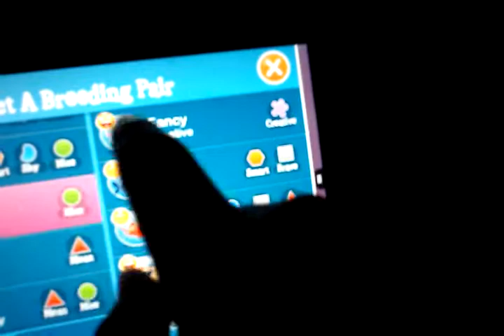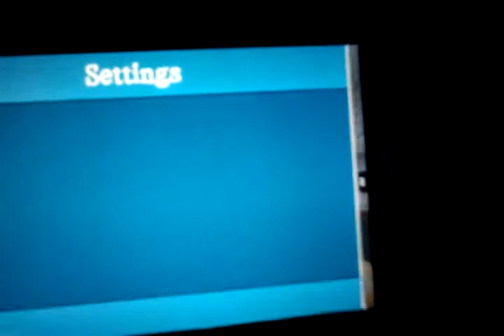Fish with attitude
I stopped it cause I was trying for like ever